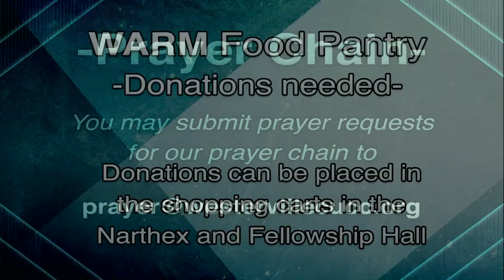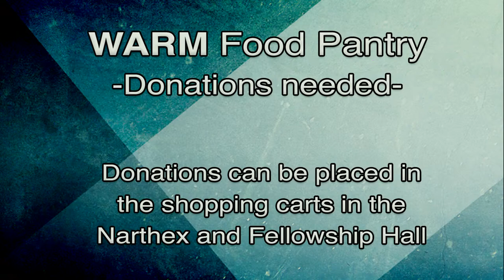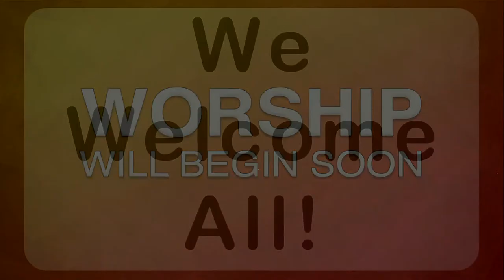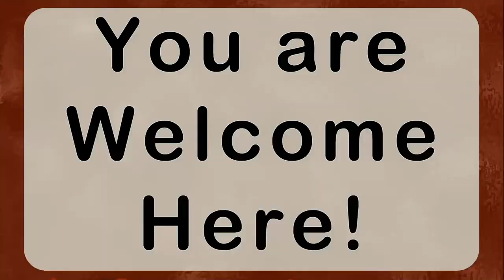April 25, 2021 Worship | Westerville UCC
April 25, 2021 Sunday Worship - Confirmation
Westerville Community United Church of Christ